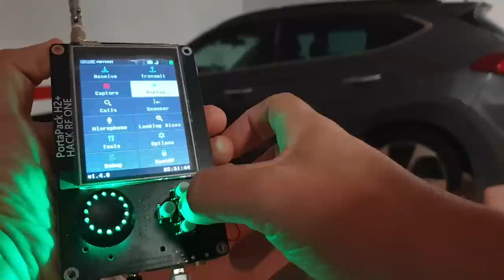Hyundai Tucson Replay Attack Vulnerability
Simple test to open and close Hyundai Tucson's doors (my own car of course) using HackRF One tool that previously captured the remote signals from the key. This test probes that opening/closing system uses only two different signals to open and close doors. It seems that it's not using rolling code. That's a big security problem ...